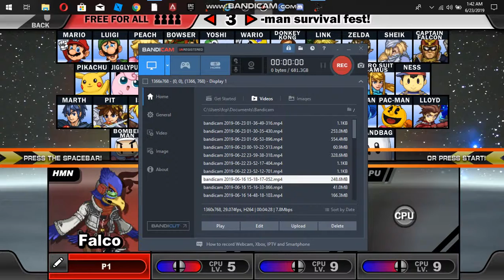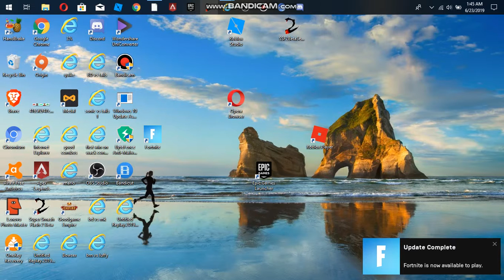Falco vs chibi robo